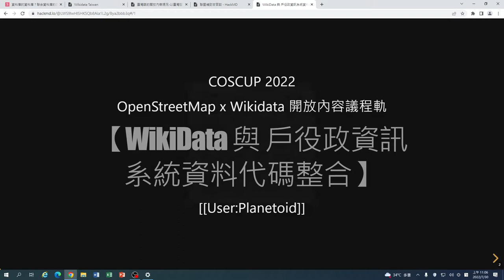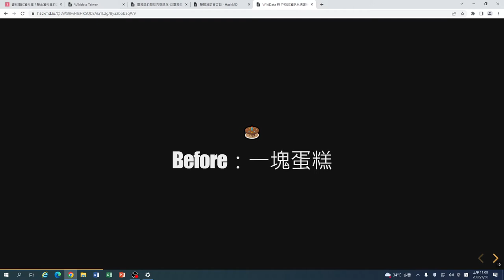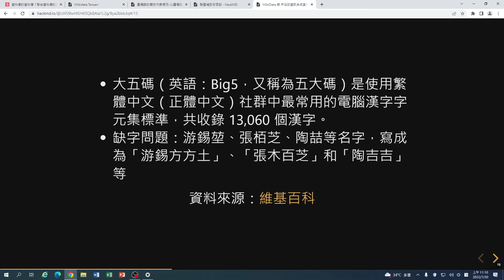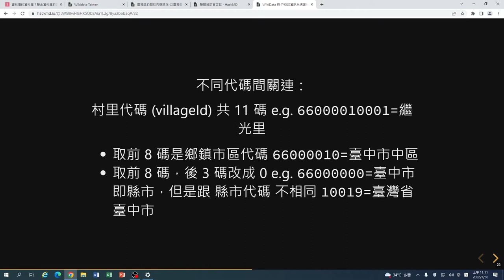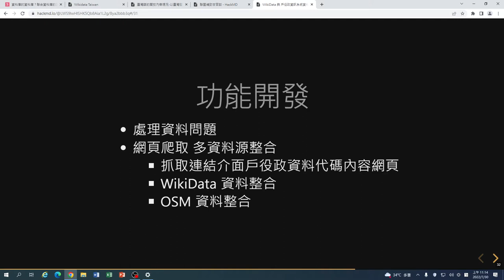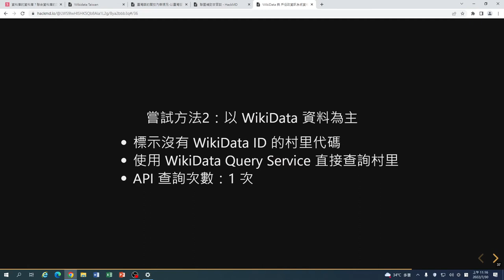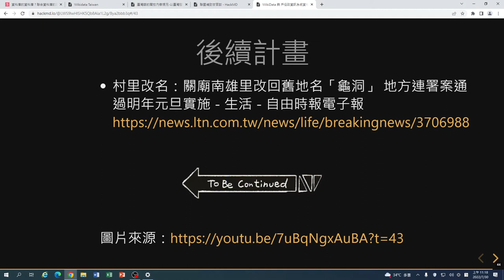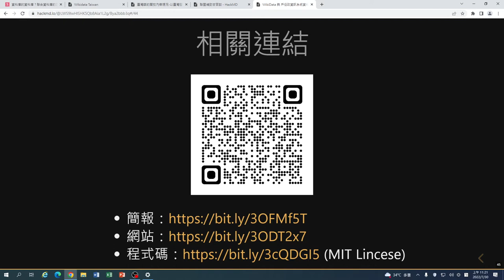WikiData 與政府公開資料整合經驗｜OpenStreetMap x Wikidata 開放內容議程軌